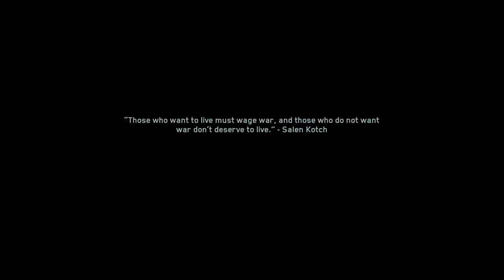Infinite Warfare Campaign - Episode 10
Teammate's Channel -